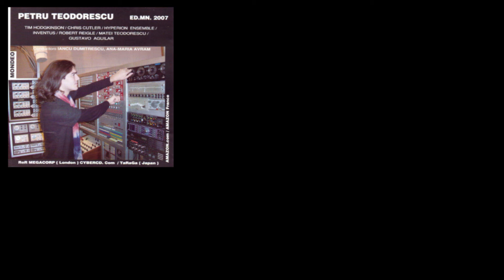07 Trispectrum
For Violin, Clarinet, Percussion and  Live Electronics
Iancu Dumitrescu - Live Electronics, Lucian Closca - Violin, Matei Teodorescu - Clarinet